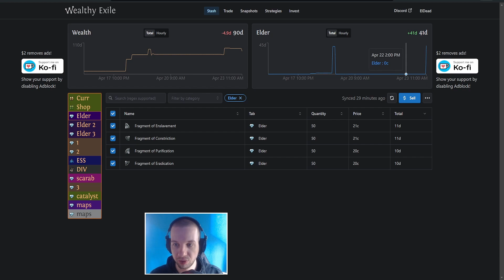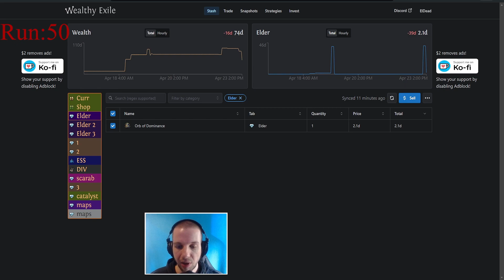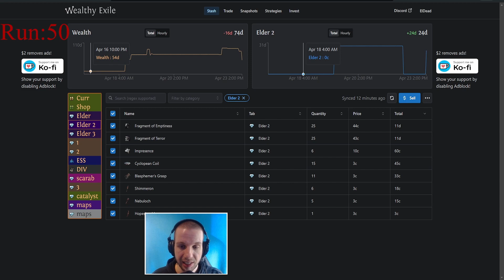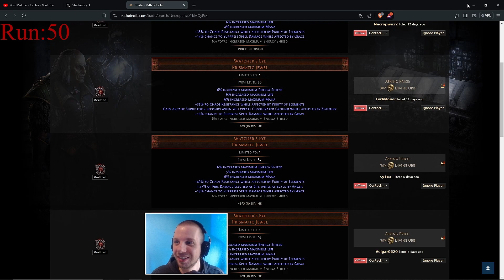Is running the Elder profitable? Here's what I got after fifty runs! 3.24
Hey guys, in this video, I will kill the elder 50 times to see if farming him would be a reliable farming strategy in 3.24 . I will go over the currency I invested, my potential profits, etc.

For Amazon customers in Germany.

Timestamps:
0:00:00 - Intro.
0:00:19 - Runs.
0:06:45 - Profit?
0:08:27 - Identifying Watcher eye jewels.